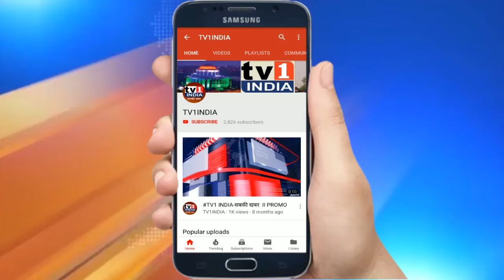नगरसेवक सुरेश कुलकर्णी ने शिव जयंती पर निकाली रैली | जय भवानी जय शिवाजी के जयघोष से गूंजा इलाका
नगरसेवक सुरेश कुलकर्णी ने शिव जयंती पर निकाली रैली | जय भवानी जय शिवाजी के जयघोष से गूंजा इलाका.छत्रपति शिवाजी महाराज की जयंती पर तुर्भे स्टोर्स में भव्य रथ के साथ शोभायात्रा निकाली गयी. जहां जय भवानी और जय शिवाजी का जयघोष करते हुए हजारों नागिरकों ने हिस्सा लिया. स्थानीय नगरसेवक सुरेश कुलकर्णी द्वारा आयोजित कार्यक्रम में शिवसेना के पूर्व जिलाप्रमुख विजय चौगुले, नगरसेविका राधा कुलकर्णी, संगीता वास्के और मृदुला गवली खास तौर पर मौजूद थे.